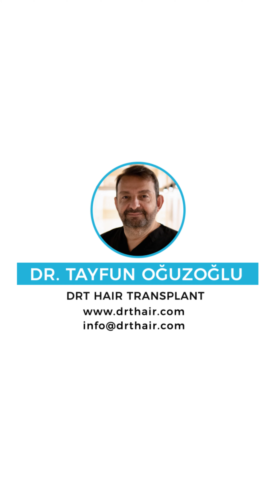FUE Hair Transplant with Dr. Tayfun Oguzoglu at DrT Hair Transplant Clinic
FUE hair transplant is a very delicate procedure and requires experience. Look no further! Get your hair transplant with Dr. Tayfun Oguzoglu who has 25 years of experience and is a ISHRS-Fellow and ABHRS-Diplomate.

Dr. Tayfun Oguzoglu

FUE Research Committee & ISHRS Member
Dr. Tayfun Oguzoglu is pioneer MD for Hair transplant procedures in Turkey.  He is the one of the first doctor who established his own clinic and applied FUT Technique in 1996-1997.

After a year in 1998, he practiced in and became a member of International  Society5 of Hair Restoration Surgery (ISHRS) .

He was also a renowned pioneer of FUE method in Turkey. He leaded to improvement of manual FUEprocedures to Motorized Extraction Device Method and he applied advanced mega and giga sessions. He was organized first FUE workshop in Istanbul with Dr.Alex Ginzburg ,Dr. Bessam and Nilofer Farjo in 2004.

Dr. Tayfun Oguzoglu is now an advanced hair restoration trainer and has trained many doctors and nurses from different nationalities. He is interested in and keeps abreast of international conferences and meetings of hair surgery.

DrT has good experiences Manuel and Motorized FUE technic, his clinic based big and luxury hospital and his clinic has approved with JCI certificated that means all medical facility have been standart of USA.